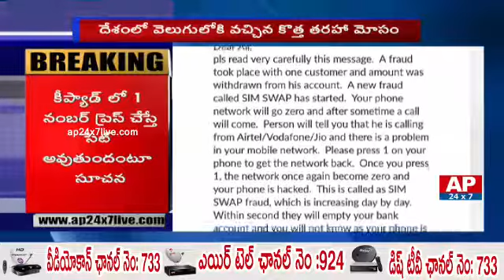Be alert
Video from santu961